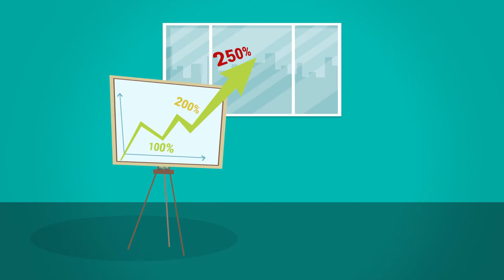Motion Video | Al Salama Hospital _ Investment stocks